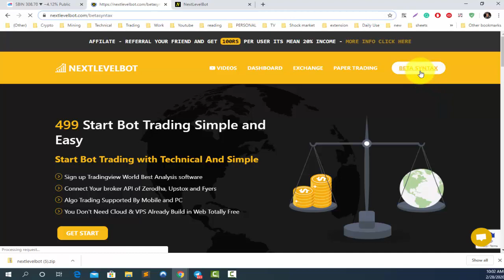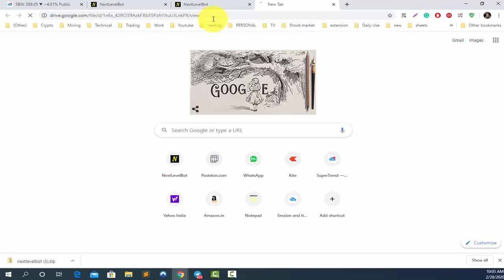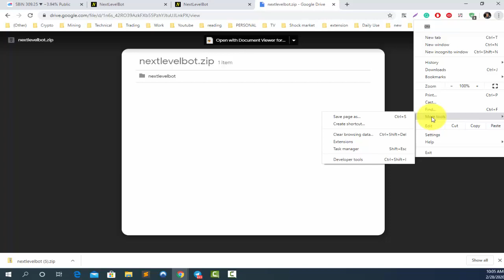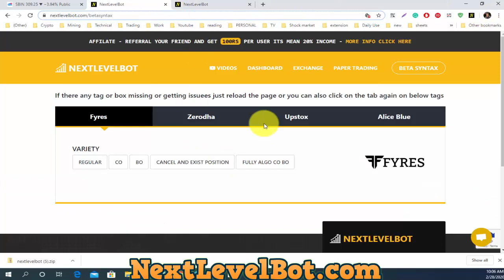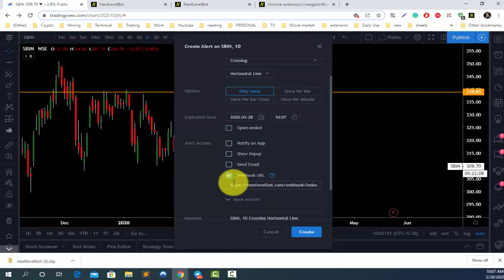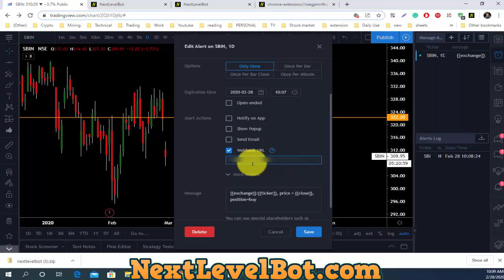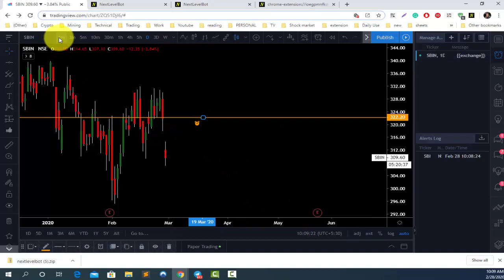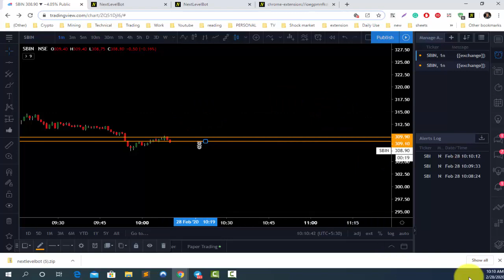New Updated Chrome Extension For Algo Trading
► HELP & SUPPORT